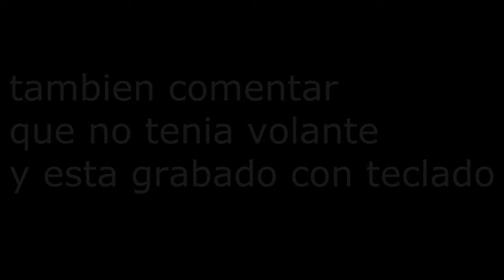Vuelta a imola preparando el nueo torneo de wcp 2.01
en este momento no hacen falta descripciones teniendo en cuenta lo de bianchi :( aunque mejora notablemente y  haya salido del coma.
hablando de la liga quiero decir que ya ha habido varias pero todas en todas ha habido problemas. Yo en esta tengo espectativas y aparte ya subire la carrera entera, los resumenes del fin de semana etc Adios !!!